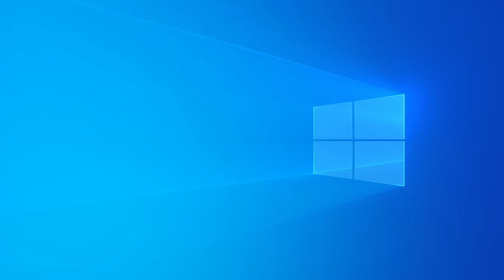Impotent Species - Jerma Plays Spore (Long Edit)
A species incapable of survival without external assistance.